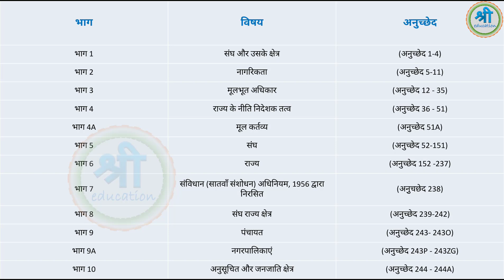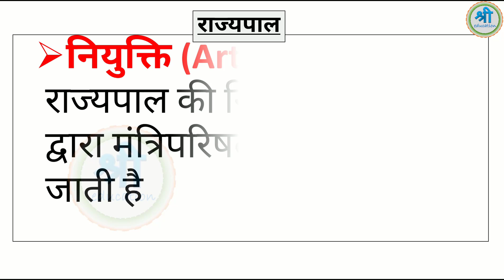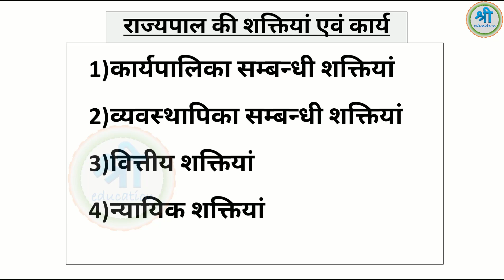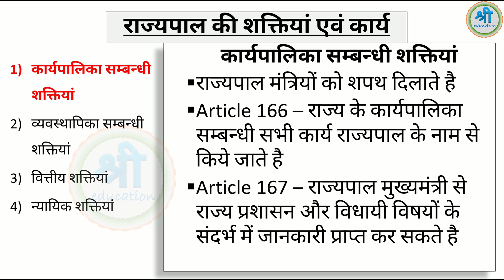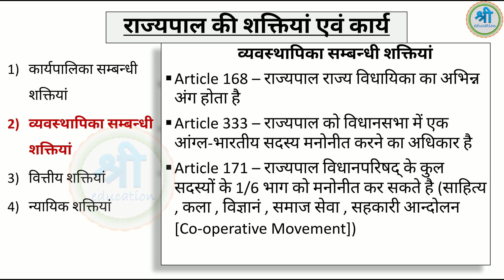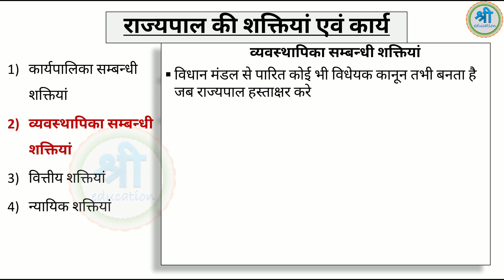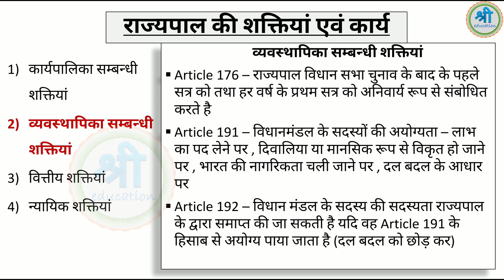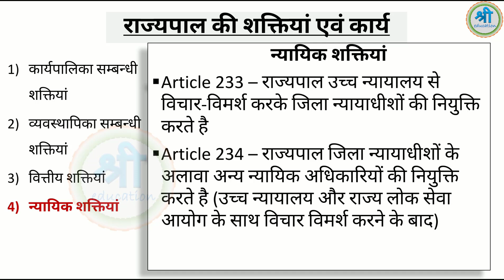lucent polity | governor | राज्यपाल की नियुक्ति , शपथ , कार्यकाल , योग्यता , कार्य और शक्तियां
learn all about governor of state in hindi language and with all important article of constitution.